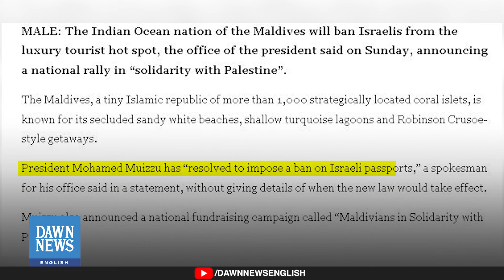Maldives Bans Israeli Citizens Over War on Gaza | Dawn News English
The Maldives government will ban Israeli citizens from entering the country as public anger over the Gaza war rises. President Mohamed Muizzu announced the decision without specifying the start date.